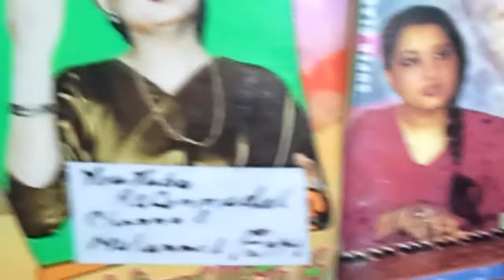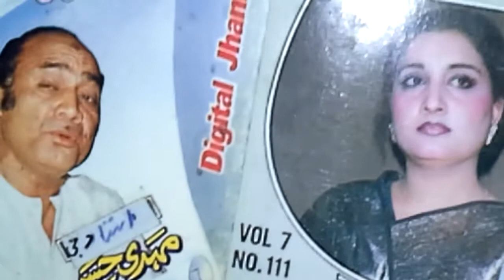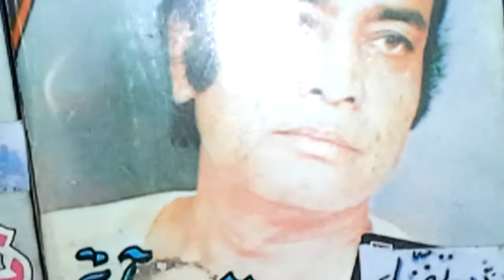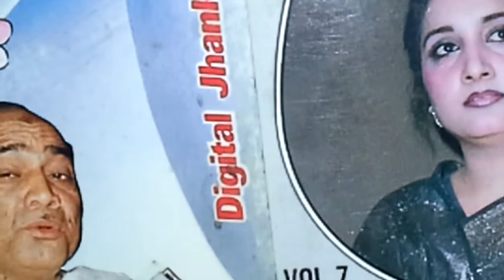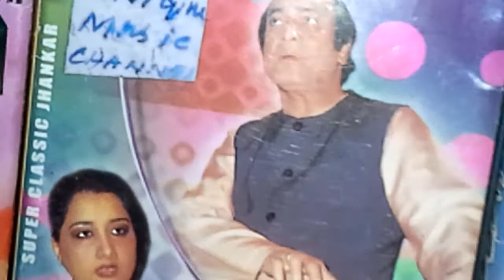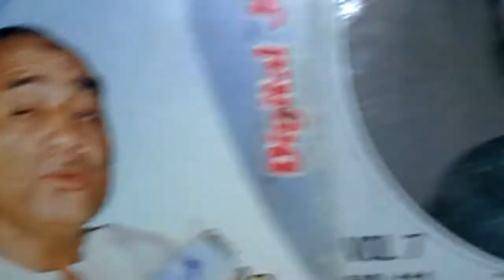Nainoan ka hy kaam sara دو نینوں کا کام Naheed Akhtar+ Mehdi Hassan ناہید اختر + مہدی حسن RareA/269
ftvi mehdihassan naheedakhtarGifted 2 : Global Audience by
YouTube ReCommended Channel
Muhammad Fayyaz

Last Duet آخری دوگانہ  sung by
Mehdi Hassan & Nahid Akhtar
ناہیداختر اور مہدی حسن  فن کے عروج پر
Both at there peak
نینوں کا ہے کام سارا دو نینوں کا کام
نین شرارت کرتے ہیں دل ہوتا ہے بدنام

      Japan + Germany

40 years ' Non Stopped Research

Take Care!

             Be Blessed !

So many Thanks Dear Audience
For  constant Watching +listening +

Muhammad Fayyaz
F.T.V. Music@ Origional Voices + Sounds
Even Sharing + Saving Etc

Khudawanda خداوندا
+ EverGreen Songs 11
On YouTube. Com
By Muhammad Fayyaz